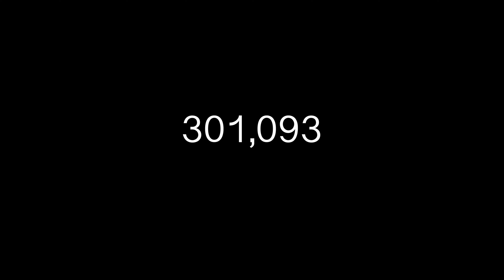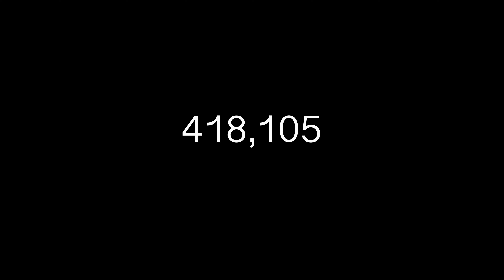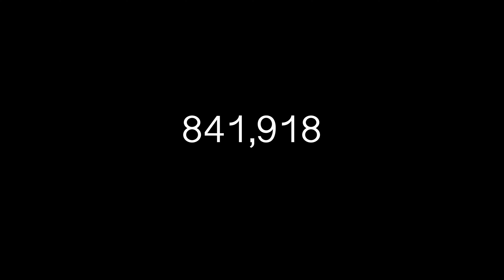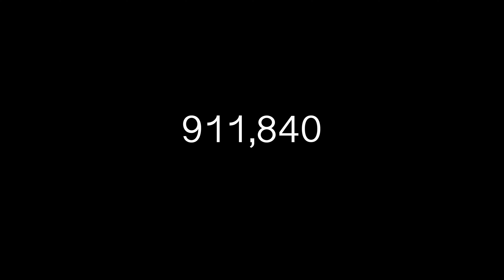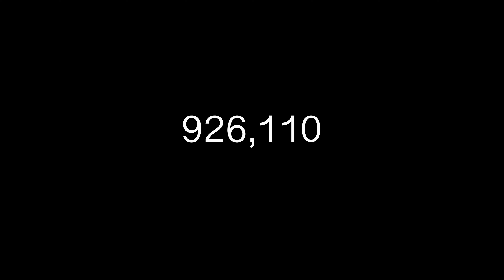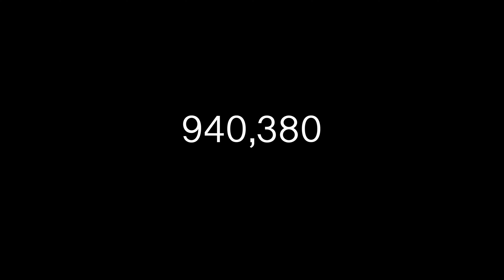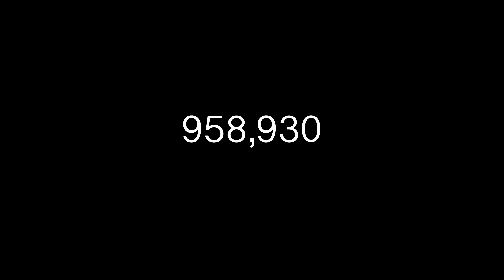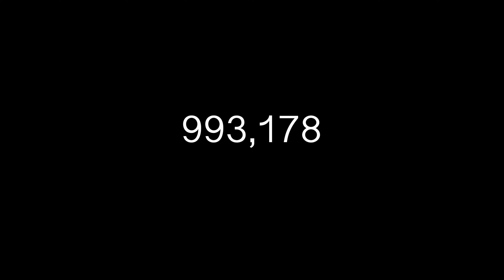Counter from Zero to 1 Million screen saver | 1 Hour | 16:9 | 4K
Need a link? Write it in the comments.
(No sound)

1 HOUR 4K  screen saver 16 9